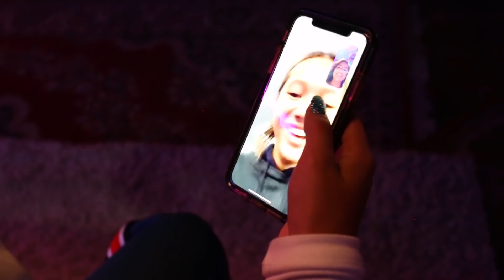i wrote this song about my crush... | It’s My Party S2 EP 3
Tati films the music video for her new single “Admit It.” Will she reveal who the song is really about?

Executive Producer: Tara Cole
Director: Rachel Eck
Producers: Rachel Eck, Ian Hotchkiss, Chris Lowe
Directors of Photography: Ian Hotchkiss & Chris Lowe
Camera Operator: Lindsay Monday
Sound: Diego Romero
Associate Producer: Omid Afshar
Production Assistants: Scotty Rojas, Hannah Wood
Post Production: Ian Hotchkiss
Vlog Footage Provided by: Lily Chee

Special thanks to Rock Your Hair and Riveting Entertainment

Getty Image “L2M” by Rodin Eckenroth

→ follow AwesomenessTV! ←